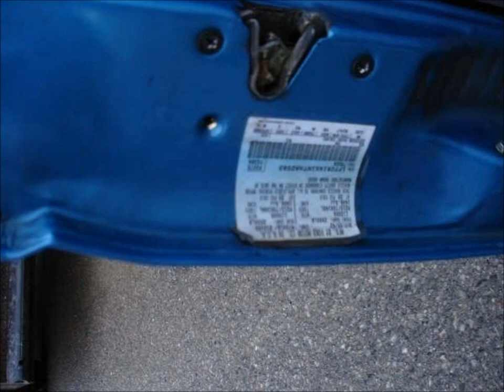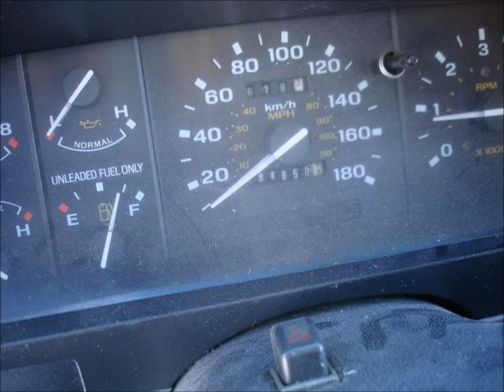in memory of my dads old 1992 lowrider ranger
sold this truck back in 2005 here is the website for it there was tons of mods done to this truck custom reactive racing seats me an my dad put in an those floor mats lit up blue to the beat up the music also put a new carpet in it original carpet was black we put in a gray one i forget what door speakers were in it the same were in the back but in 6x9s 4.0 v6 5spd stage 3 racing clutch an transmission 8.8 posi rear end from a mustang ported an polished board 30,000 over performance k&n kit an many more mods that i cant remember we did alot of work to this truck lots of blood , sweat and tears went into building this truck